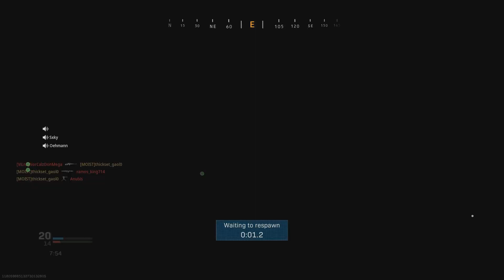21/11 with my mister and friends